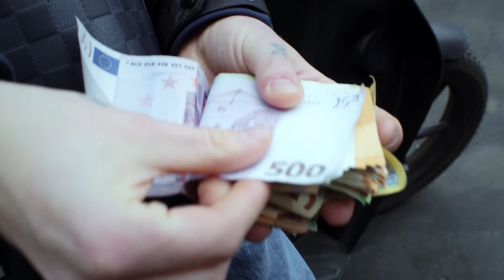KOUSHINO X CAMAELEON - KOPF BIS FUSS (prod. MAEGLI)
prod. by Maegli
Mix: Menju